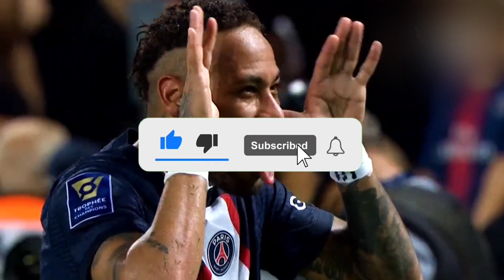NEYMAR RECEBEU A MELHOR NOTÍCIA DO MUNDO😃🙌